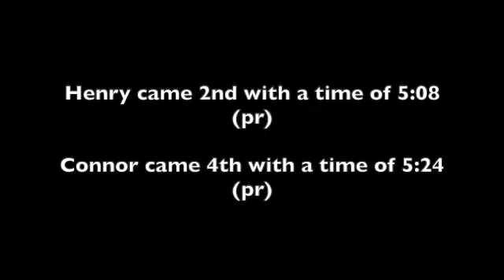Could I have run this better? (Track 1600m race)